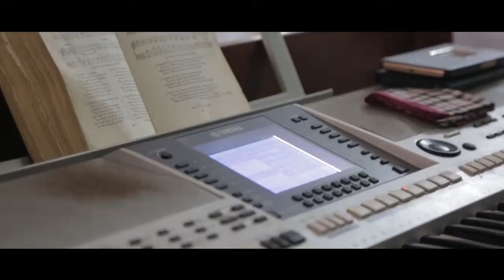OWURA + AWURA, Wedding Film.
There are times when a wedding is about more than two people, or even more than a family. Sometimes it's about a journey, or overcoming a struggle. For Owura and Awuraa, it's about all of this and more. We knew from the moment we started talking with Awuraa that this would be a very special weekend. These two have an amazing story that they themselves call "crazy" and "wild." The way their paths crossed may very well give you goosebumps, and the way they tell their story may do even more. We were more than happy shooting and editing this film. We have huge respect for their openness, and hope their story is able to touch someone who may need to hear it. We hope you enjoy this wedding film.

THE TEAM:
Cinematography | Wedding Hive
Photography | Wedding Hive
Makeup | allure_by_esi